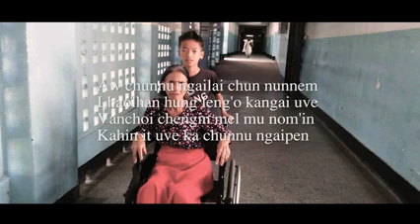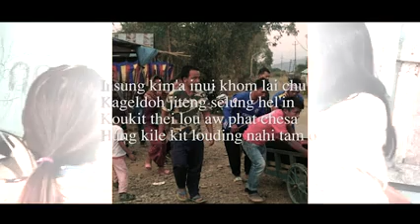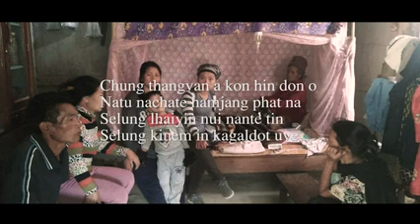kanu kalachoi na he 8/3/2018. a eina dalha taove😪